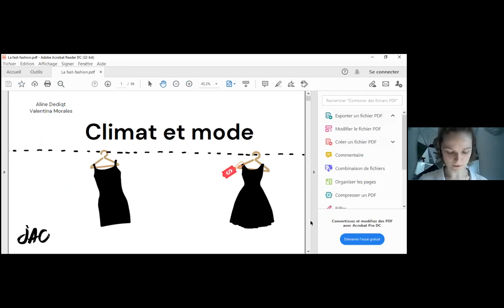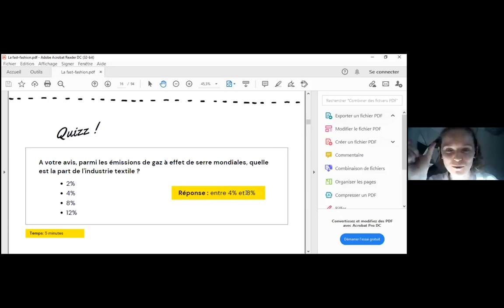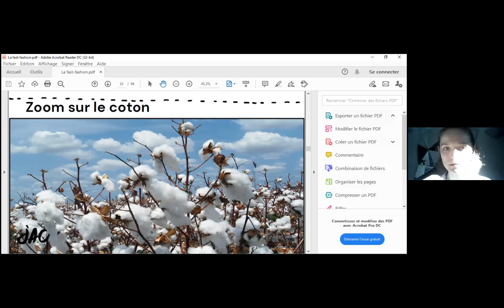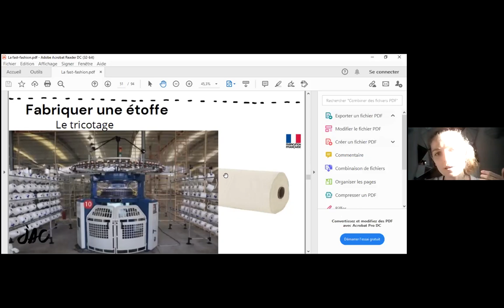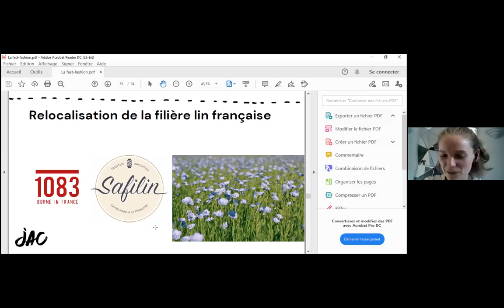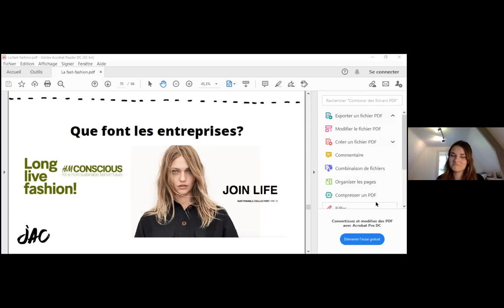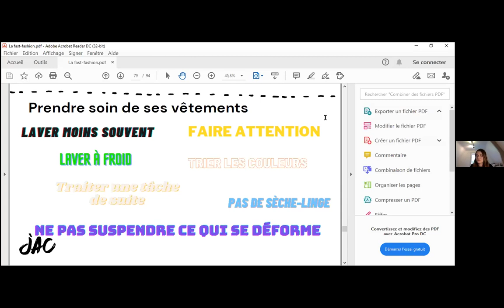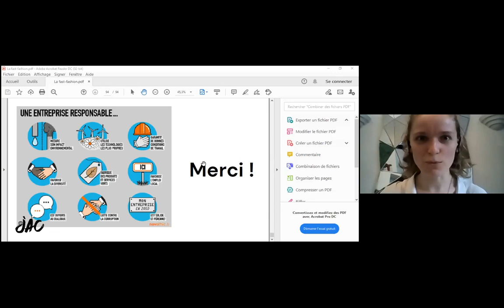JACxPSL n°5 : Climat et Mode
Retrouvez le replay de la 5e conférence de notre cycle de conférences JACxPSL sur les enjeux climat et mode ! 🌎

👗 Valentina et Aline ont comparé deux petites robes noires sur tout leur cycle de vie, l’une provenant d’une grande enseigne de la fast fashion, l’autre d’une marque considérée comme responsable ou éthique.

🧵 Matières premières, filature, tissage, teinture, confection, vente, emploi, fin de vie… tel un fil rouge, nos deux petites robes nous font parcourir les différentes étapes de la vie d’un vêtement, ainsi que leur impact sur l’environnement et le vivant…

🎙️Nos intervenantes🎙️
- Aline : Ingénieure textile depuis fin 2019, elle a décidé de consacrer un an en sortie de son école d’ingénieur pour se documenter sur les sujets environnementaux. En a suivi une prise de conscience sur le rôle de l’industrie dans le dérèglement climatique, et une réelle motivation pour prendre part à sa transformation. Après un an à travailler dans la sensibilisation à l’environnement - notamment via un service civique chez les Jeunes Ambassadeurs pour le Climat et l’organisation d’événements pour la Fresque du Climat - elle cherche désormais à rejoindre de nouveau l’industrie textile pour faire bouger les lignes de l’intérieur.
- Valentina : étudiante à Dublin en droit, économie et sciences politiques, Valentina s’est tournée depuis deux ans vers la mode éco-responsable. Après une prise de conscience en première année, elle s’informe depuis sur sa consommation de vêtements au travers d’associations et organise un défilé de mode éco-responsable.